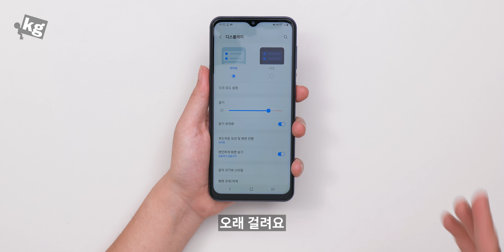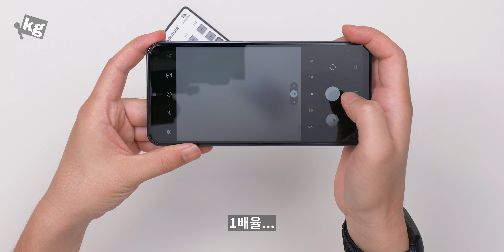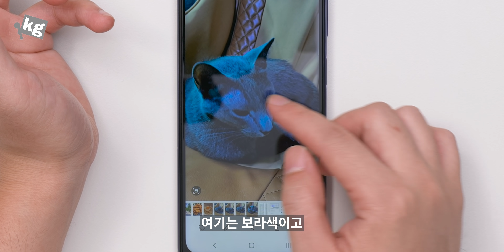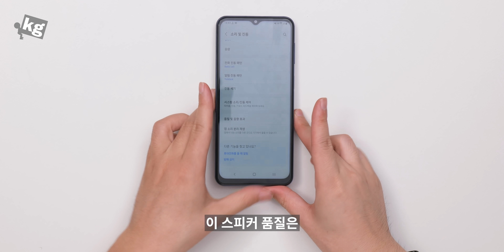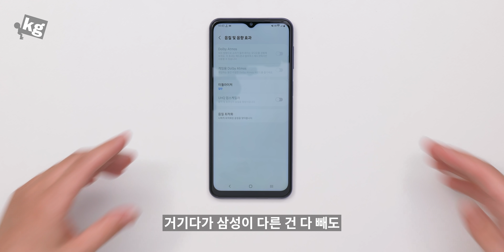점프를.. 뒤로 했나?? 갤럭시 점프2 리뷰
- 갤럭시 A23 5G보다 덜 싼티난다는 것이 매력이었는데, 카메라 결과물이 워낙 이상해서 추천하기 어렵네요.
퍼포먼스와 배터리는 쓸만 해서 뭐 정말 기본만 된다고 하면 큰 문제는 없는데 419,000원의 출고가에는 절대 아니고, 가개통이 25만원 정도까지 내려왔으니 그 정도라면야.

문제는 A23도 이제는 비슷한 가격이 돼서, 싼티나는 마감만 빼면 OIS가 있고 배터리라도 미친 듯 오래 가는 그 쪽을 추천.